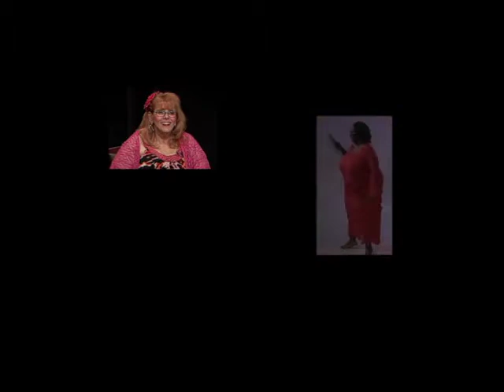Goddess BBW TV 0917 B Texas fashionista/Hurricane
Goddess BBW TV  Hosted by Nancy Goddess Showing Size acceptance in many ways.Interviews Violet in Texas after hurricane and talks about fashion, makeup and hows she was dealing with after math of hurricane